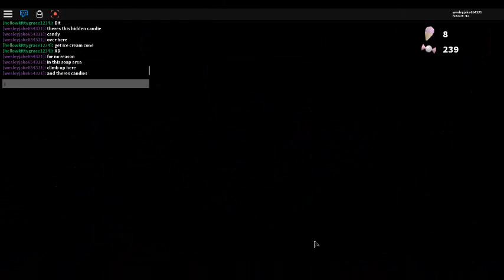NEW SECRET MAP!? | Robot 64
THEY HAVE A SNEAK PEAK OF HECK LANDS ITS SO COOL watch till the end to see..

btw this is a super Mario 64 remake but its still good.